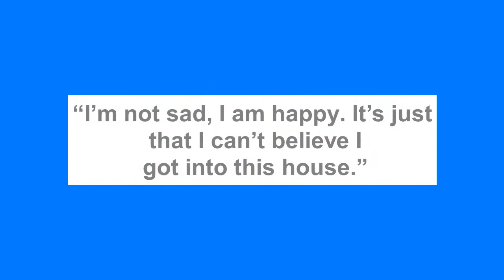BBNaija: Liquorose Reveals Why She broke down in tears at Saturday night party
BBNaija season 6 housemate, Liquorose broke down in tears during the Saturday’s night party.